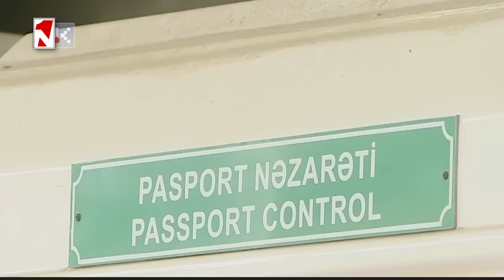Լուրերի օրվա թողարկում 16։00